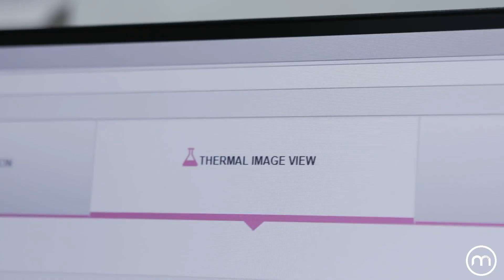😱Diyaarad drone ah oo ku badbaadin karta haddii aad biyo ku qarqoontid !!